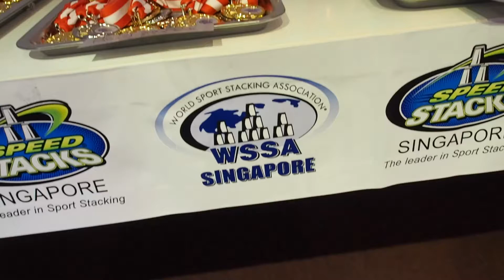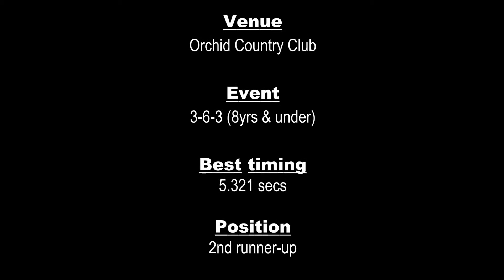WSSA SGP Sport Stacking Meet 2017 - 3-6-3 Final Rounds_Evan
Date: 11 February 2017
Venue: Orchid Country Club
Event: 3-6-3 (8yrs & Under)
Winning timing: 5.321 secs
Position: 2nd Runner up